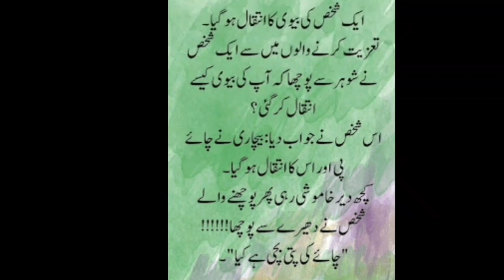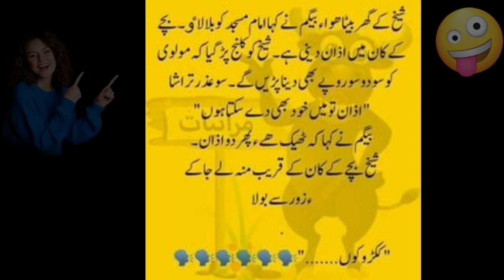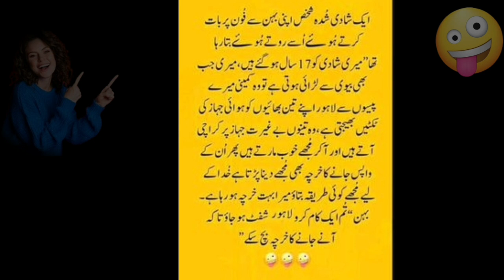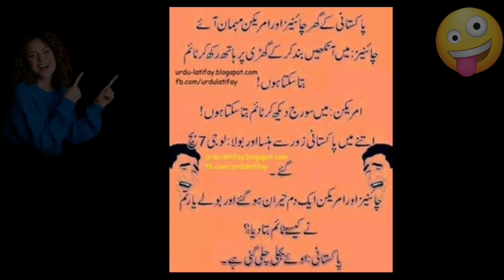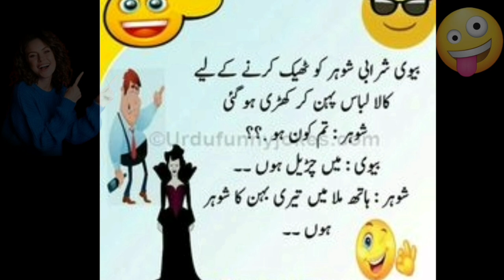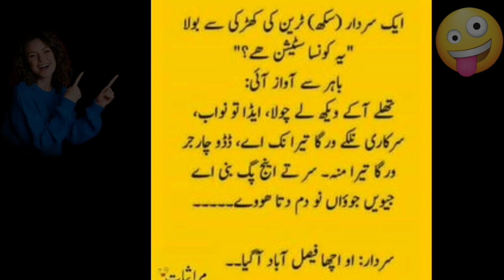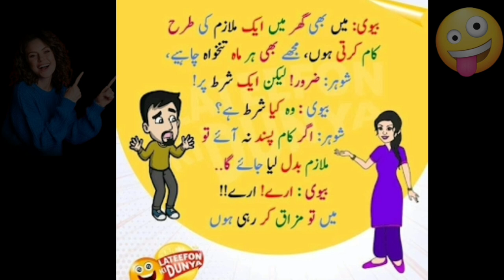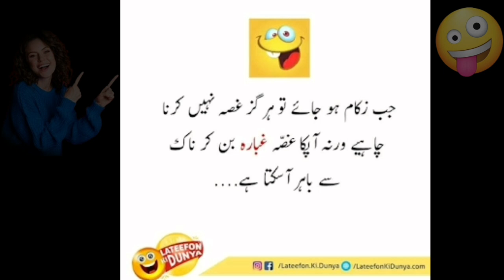Funny jokes in urdu |latifay in urdu funny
Pathan ki biwi ka intkal hogya🤣|Pathan jokes in urdu|latifay in urdu

urdu jokes
jokes in urdu
funny jokes
pathan jokes in urdu
jokes
pathan jokes
best jokes in urdu
dad jokes
funny jokes in urdu
dirty jokes
pathan jokes jokes in urdu
latify in urdu
pathan funny jokes in urdu
urdu lateefay
pathan funny jokes
nurse and pathan jokes in urdu
adult jokes